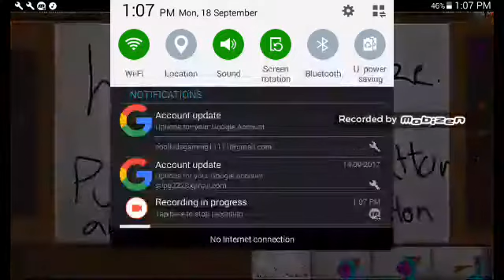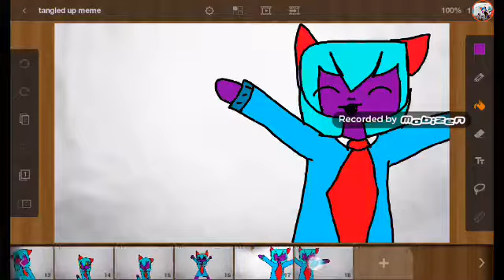Tangled up meme